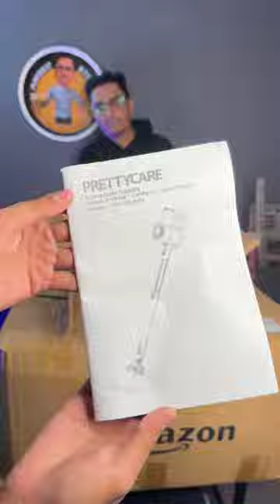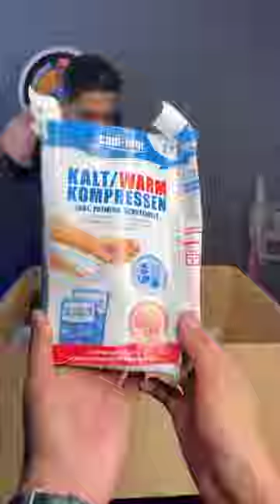Amazon Unboxing Mystery Box Unboxing